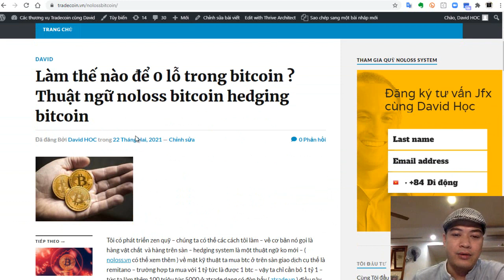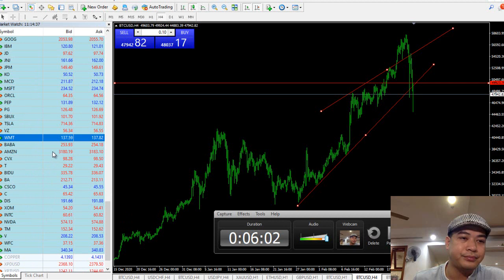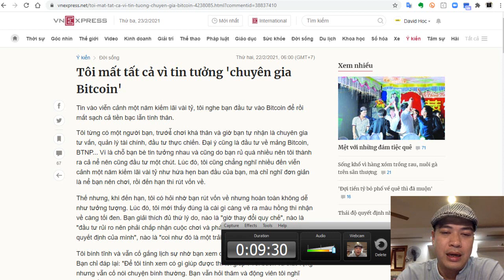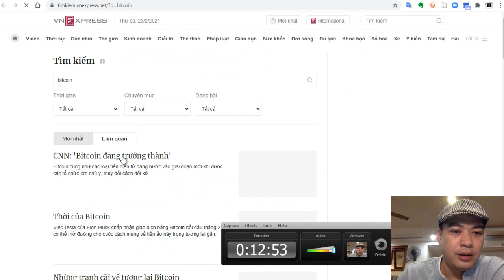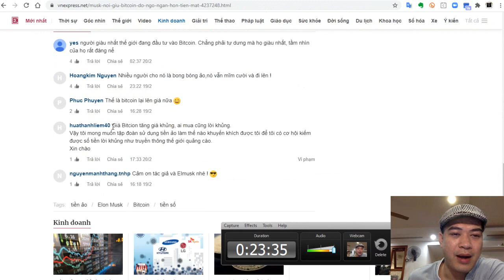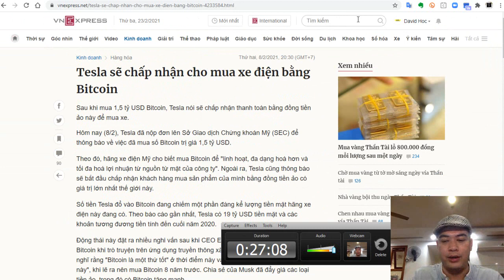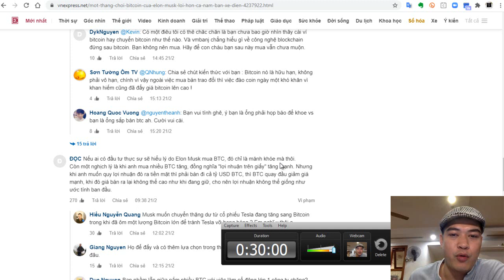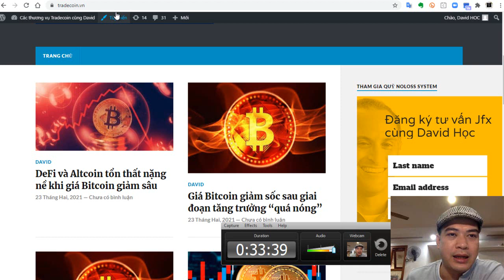[ZEN NOLOSS - David Hoc] - Phân tích giá bitcoin Sập - Noloss bitcoin là gì? BTC về đâu?